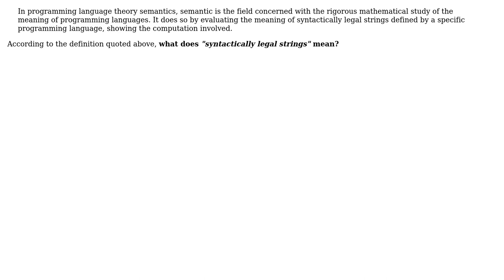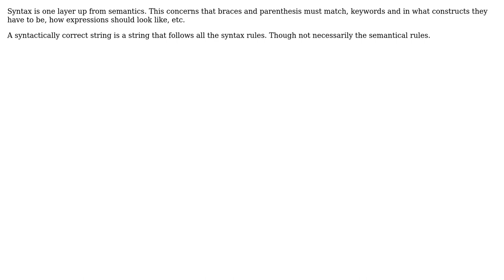Software Engineering: What does syntactically legal string mean in compiler design? (2 Solutions!!)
Software Engineering: What does syntactically legal string mean in compiler design?

With thanks & praise to God, and with thanks to the many people who have made this project possible! | Content (except music & images) licensed under CC BY-SA | Music | Images & others | With thanks to user ratchet freak user Laiv user Erik Eidt user coding_ninza and the Stack Exchange Network Trademarks are property of their respective owners. You are responsible for your own actions.